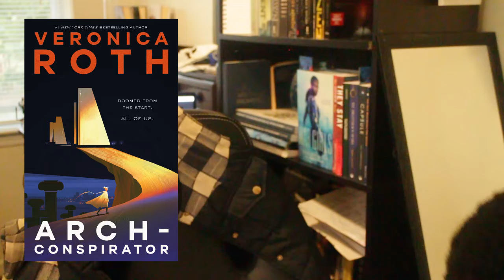ANOTHER VERONICA ROTH COVER REVEAL!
Read the excerpt!!!

@/positivewriterr

Details:
Edit with - Adobe Premiere Pro CC 2018
Camera: A Sony and sometimes my phone

Amazon Wishlist:

Hey! I'm Bin and I'm a Black guy that loves books from the
mitten state that specializes in positivity and all things Dystopian, thriller and fantasy. I also enjoy some literal fiction from time to time. What I'm saying is, no genre is above me! If the story is good, I'll read it! I'm a very positive person by the Grace of God that is passionate about a lot of things, like watching tv and movies, editing videos and writing! I currently have published one book entitled ITCHIKAN about a teenage girl on the run from a tyrant she tried to take down! I hope you enjoy your stay!